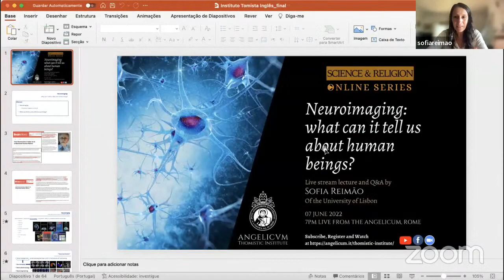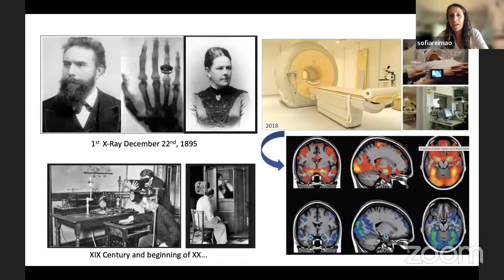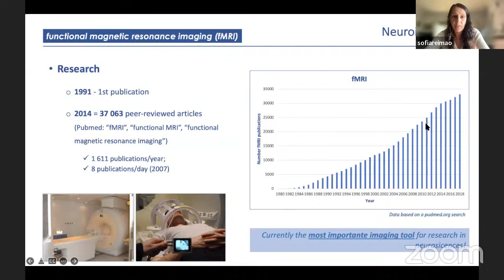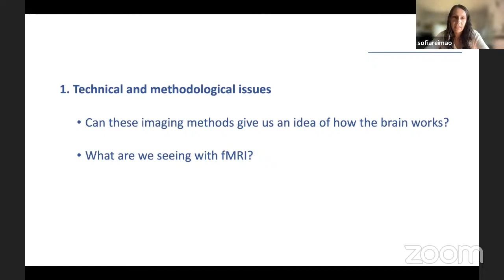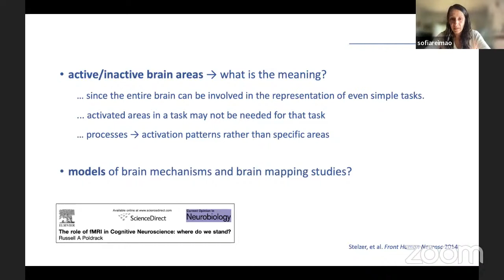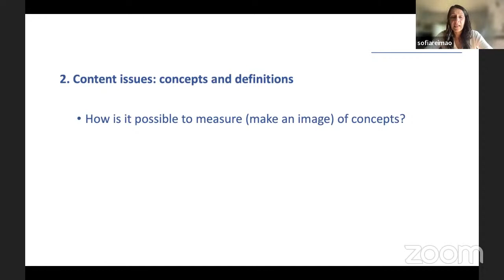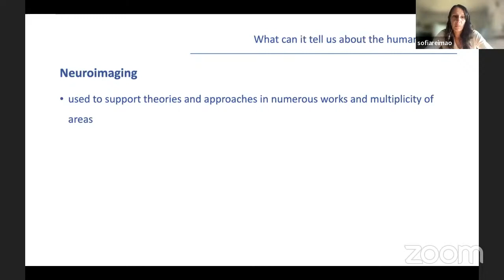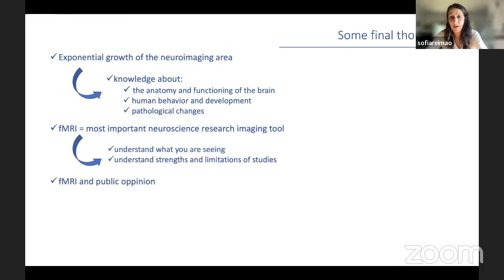Neuroimaging: What Can It Tell Us About Human Beings?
Dr. Sofia Reimão obtained a master’s degree in Philosophy from the Catholic University of Lisbon with the thesis “The Question of Medicine and Death in the Thought of H.-G. Gadamer”, and a doctoral degree in medicine from the University of Lisbon with the dissertation “MR imaging of the substantia nigra in Parkinson’s disease”. She is registered in the Order of Physicians of Portugal since 2010 and is a Fellow of Neuroradiology of the University of California since 2008, the year she completed the European Course in Neuroradiology. Currently, she is a lecturer at the Faculty of Medicine of the University of Lisbon. She is also a physician in the Santa Maria Hospital and the Torres Vedras Hospital in Lisbon, and in the Prof. João Lobo Antunes Institute of Molecular Medicine. She is a member of the Center of Philosophical Studies of the Catholic University of Portugal and of the Ethics Commission of the Senior Neurology Campus.